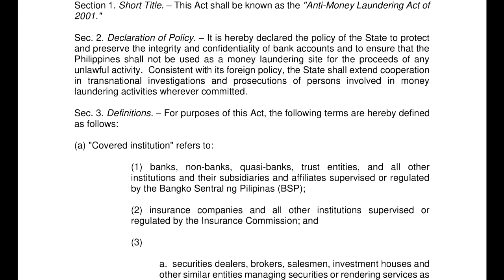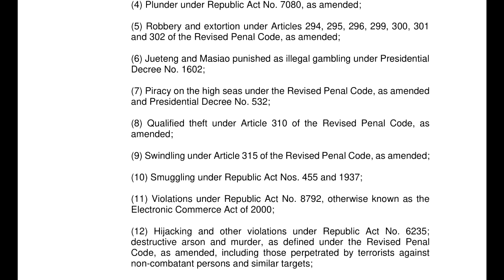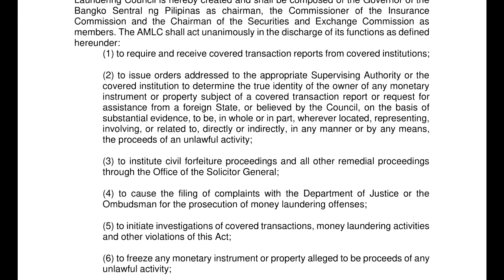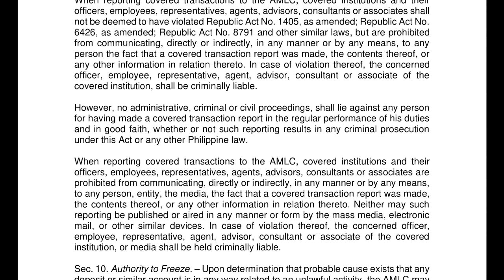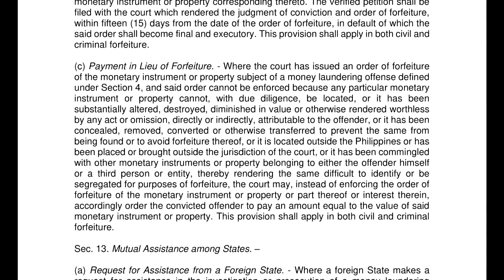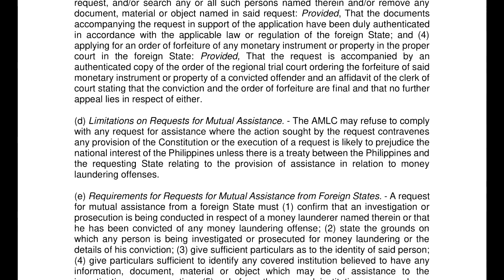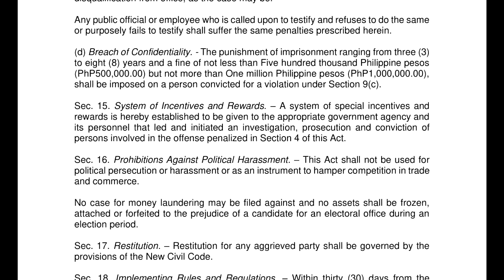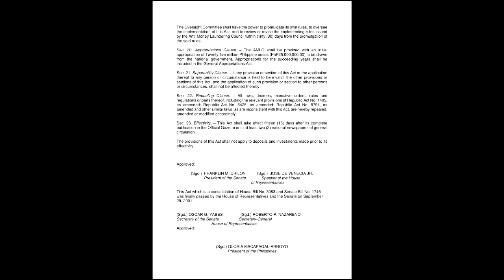Anti-Money Laundering Act of 2001 [RA 9160] | complete audiobook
AN ACT DEFINING THE CRIME OF MONEY LAUNDERING, PROVIDING PENALTIES THEREFOR AND FOR OTHER PURPOSES.